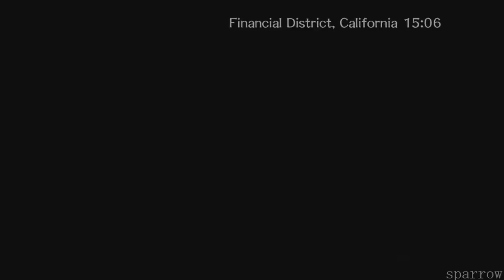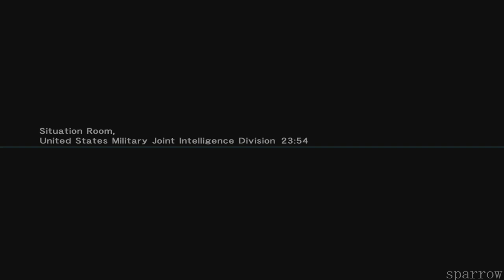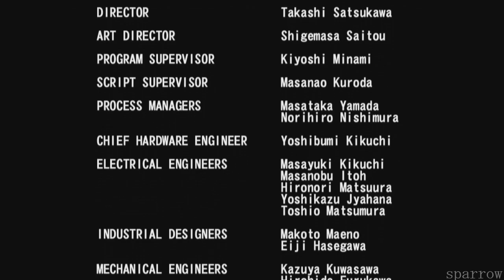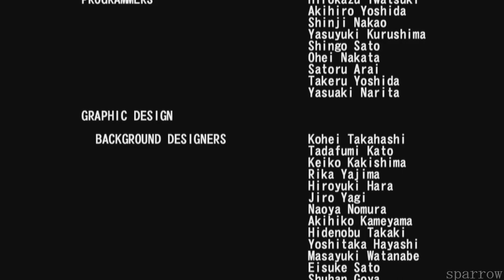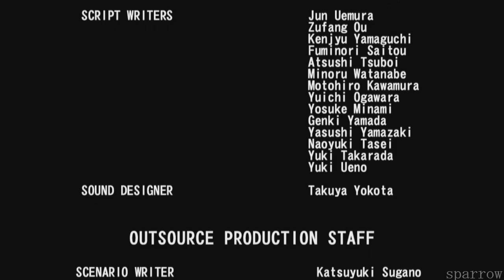Time Crisis 4 Godly shooting game-PS3-NAMCO BANDAI Games Inc.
The U.S. Joint Chiefs of Staff and the European Union (EU) receive information that a top-secret weapon developed by the U.S. military is being leaked to a European terrorist organization, W.O.L.F., through an illicit transaction.
The EU decides to dispatch two agents of the international special intelligence agency VSSE to the U.S. and launch a joint investigation with the U.S. Joint Military Inspector General's Office.
Captain William Rush, an inspector general attached to the Joint Inspector General's Office, is ordered by his superiors, Lieutenant General Larry Garfield and Brigadier General David Maxwell, to investigate the incident and gather information prior to VSSE's arrival.
With the support of Special Lieutenant Elizabeth Conway, aka "Beth," the operator of the state-of-the-art information control aircraft, Rush heads to the California Pier 5, which is believed to be the W.O.L.F.'s hideout, to investigate.

Rush infiltrates the area around the pier and subdues the W.O.L.F. members, but at Pier 5, he is attacked by a mysterious, highly trained unit and a large number of insect-like creatures, who are not members of the W.O.L.F.
Rush somehow manages to survive the three-way battle between the W.O.L.F. and the mysterious unit, defeats the leader of the W.O.L.F., and obtains information that the deal is to take place in San Francisco in the afternoon.
Soon after, Rush learns that the insect is a "Terror Bite," a top-secret biological weapon developed by the U.S. military, and that VSSE's intervention has already been caught by a mysterious unit and that the international airport in California where the agents are arriving will be attacked.

And two of the VSSE agents, Giorgio Bruno and Evan Bernhardt, who have arrived in the US, are also attacked by the same mysterious unit as Rush at the international airport.
The agents join up with Rush and learn from him that the insects are a biological weapon called "Terror Bites" and that he is also investigating this illicit trade.
As they continue their investigation, they learn that the enemy is the Hamelin Battalion, a top-secret special forces unit of the U.S. military, and that this incident is only one part of the biggest crisis in the United States.